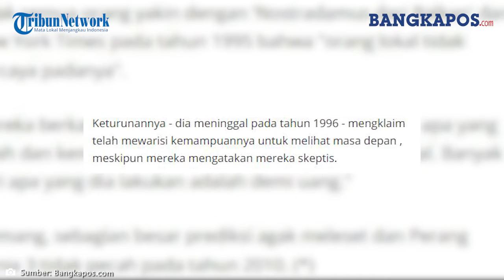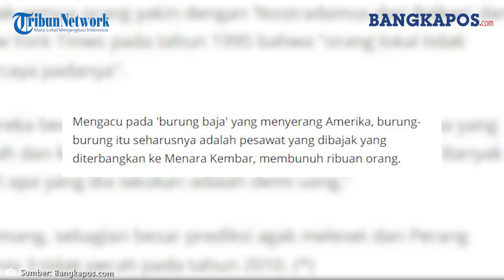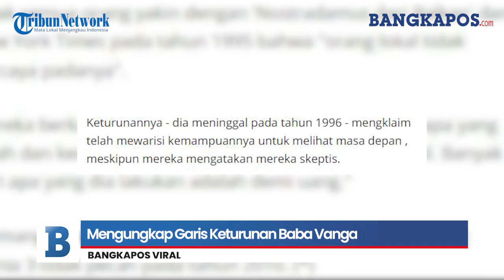Mengungkap Garis Keturunan Baba Vanga, Mistikus Buta yang Meramalkan Peristiwa 9 September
Kehidupan Baba Vanga panjang, rumit, dan penuh klaim liar. Detail tentang keluarganya sulit dilacak tetapi satu keturunan mengklaim memiliki 'intuisi' yang aneh untuk prediksi

Baba Vaga adalah seorang peramal buta yang kontroversial tetapi dihormati di Bulgaria , kekuatannya bahkan dikatakan telah menarik pemimpin Soviet Leonid Brezhnev untuk melihatnya.

Keturunannya - dia meninggal pada tahun 1996 - mengklaim telah mewarisi kemampuannya untuk melihat masa depan , meskipun mereka mengatakan mereka skeptis.

Lahir pada tahun 1911 di tempat yang sekarang menjadi Makedonia, asuhan Vangeliya Pandeva Gushterova diselimuti misteri. Pengikutnya mengklaim dia perlahan menjadi buta saat kecil ketika dia diangkat dan dilemparkan ke lapangan oleh tornado.

Dia dikatakan telah meramalkan kematian saudara laki-lakinya Vasil, yang dilaporkan dibunuh oleh Nazi pada tahun 1944.

Saat ketenarannya tumbuh di Bulgaria, beberapa orang menjadi yakin akan kemampuannya dan bahkan memuji dia karena meramalkan 9/11.

Mengacu pada 'burung baja' yang menyerang Amerika, burung-burung itu seharusnya adalah pesawat yang dibajak yang diterbangkan ke Menara Kembar, membunuh ribuan orang.

Baba meramalkan: "Dia berkata: "Saudara-saudara Amerika akan jatuh setelah diserang oleh burung baja. Serigala-serigala akan melolong di semak-semak, dan darah tak berdosa akan tercurah."